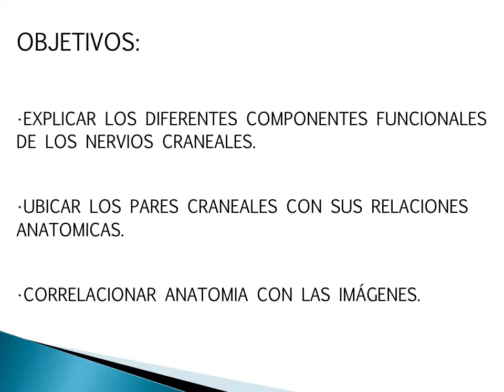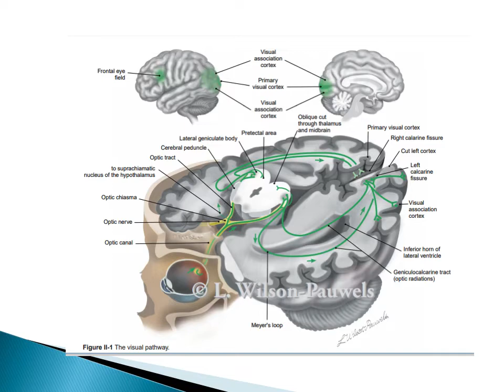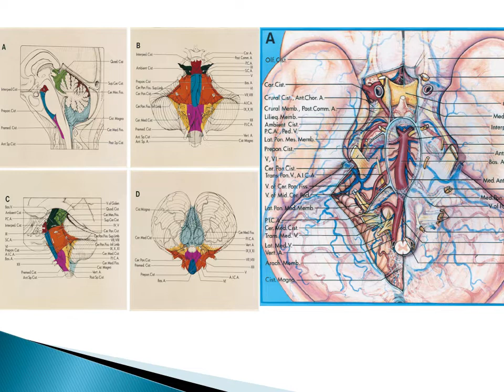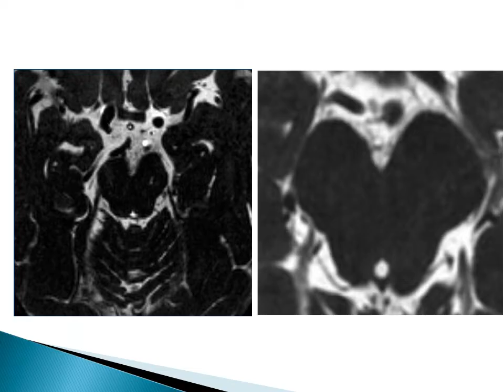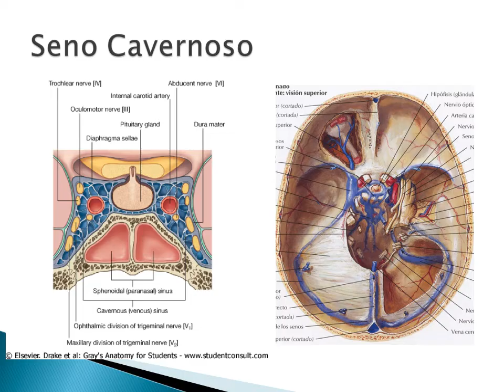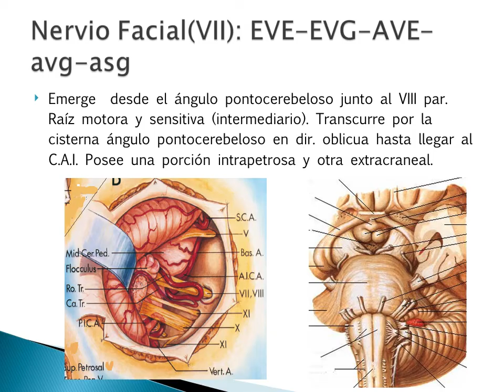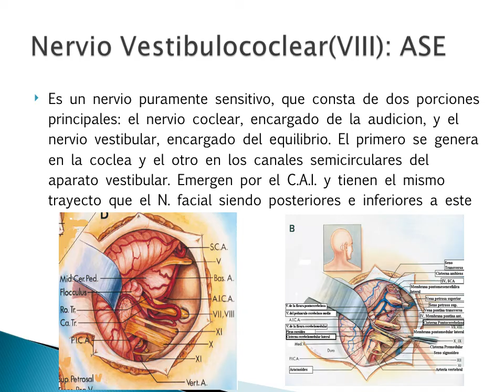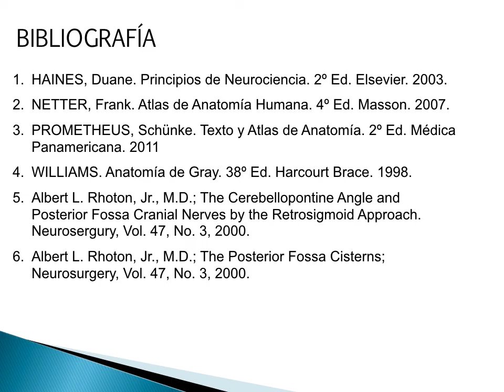Componentes funcionales de los pares craneales.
Disertante: Méd. Facundo Villamil. Jefe de trabajos prácticos, III Cátedra de Anatomía. Facultad de Medicina. UBA.